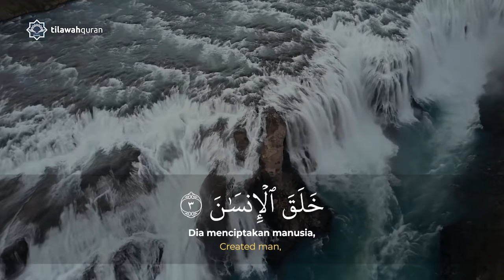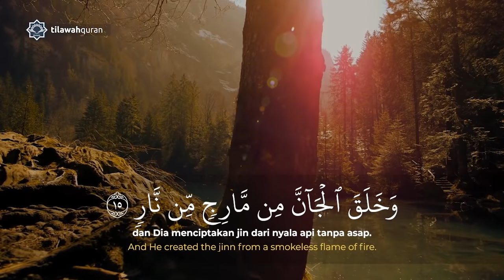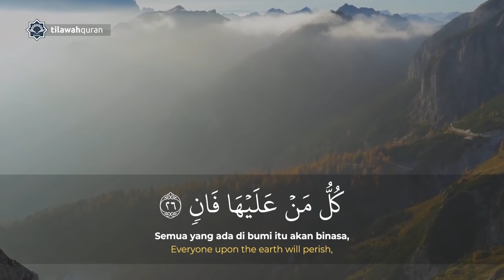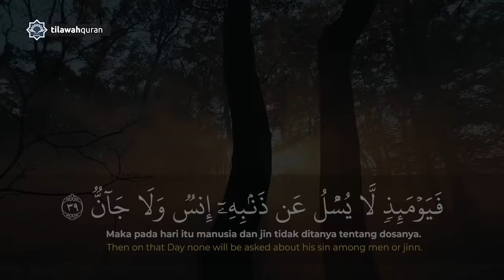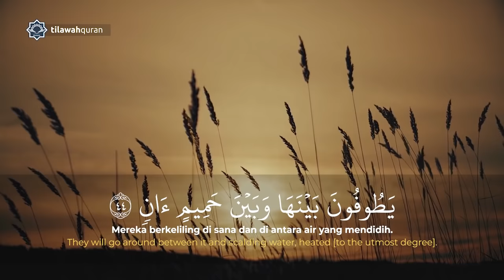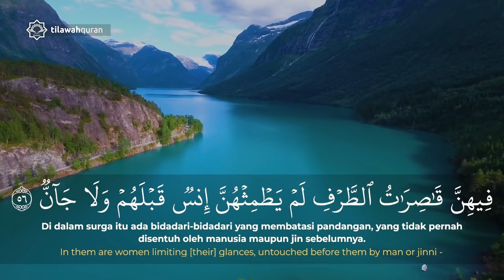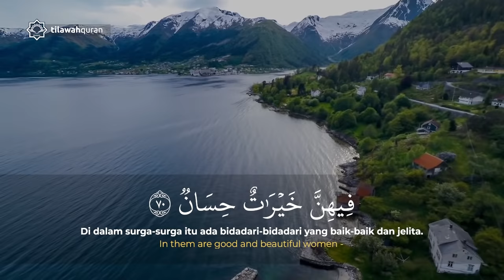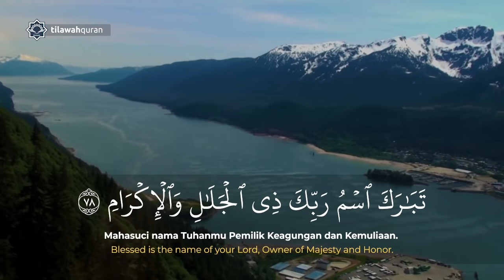Surah Ar Rahman سورة الرحمن - Salim Bahanan سالم بهنان (Terjemah dan Artinya) HD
Surah Ar Rahman - Salim Bahanan ᴴᴰ

Licence Audio : Ammar TV
Qori : Salim Bahanan